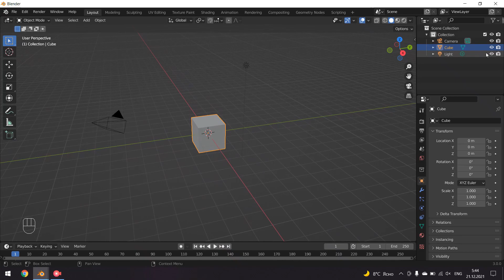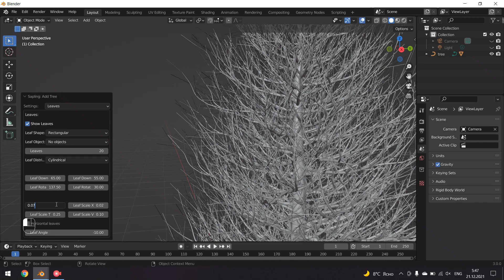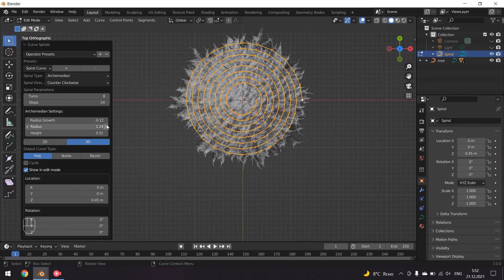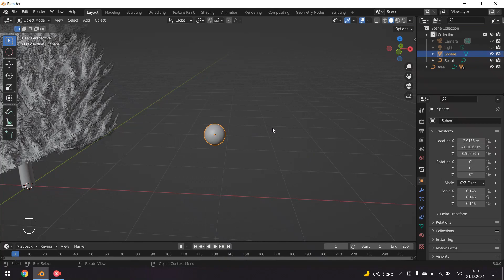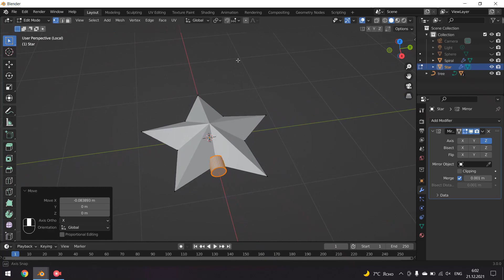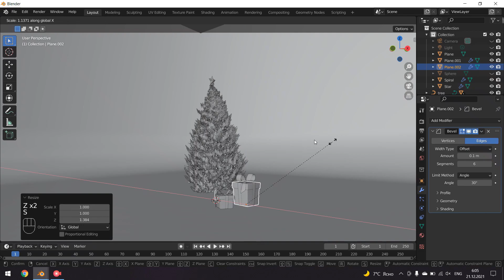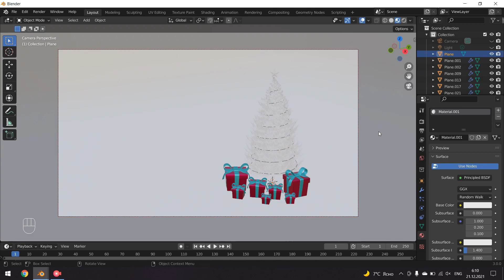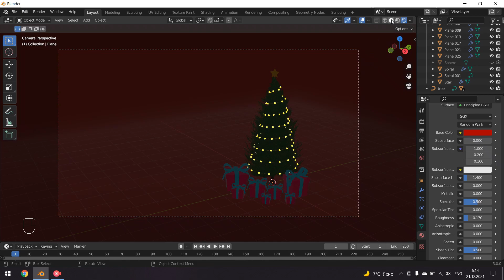How to Make a Christmas Tree in Blender 3.0 | 3D Modeling Process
In this video, I will show you process of 3D Modeling of Christmas Tree in Blender 3.0 and I will decorate it. Let's learn 3D Modeling together!